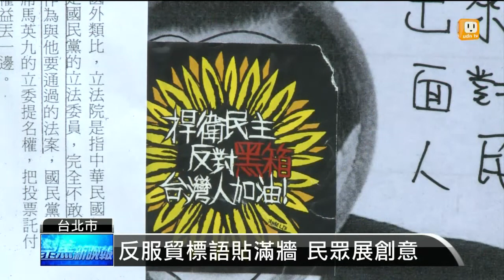【2014.04.05】各校設專區 學運如"大學博覽會" -udn tv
太陽花學運占領立院已經來到第19天，在場外的學生長期住在街頭，乾脆發揮起創意在街頭擺起琳瑯滿目的反服貿標語，還kuso總統馬英九，各校學生還設立了各大學的專區，猛然一看，很像是大學博覽會。完整內容 , FB , Twitter , G+